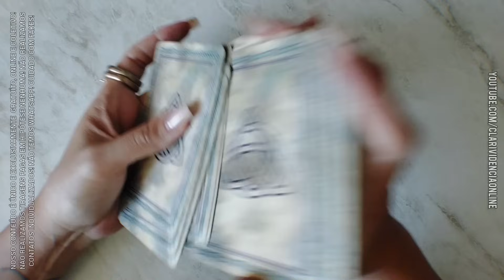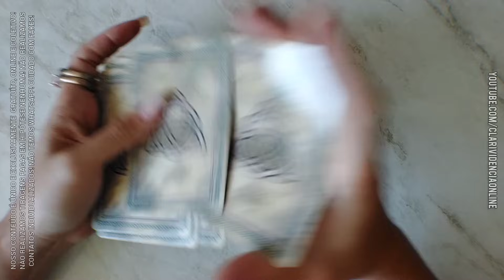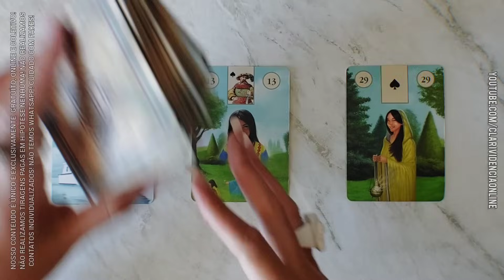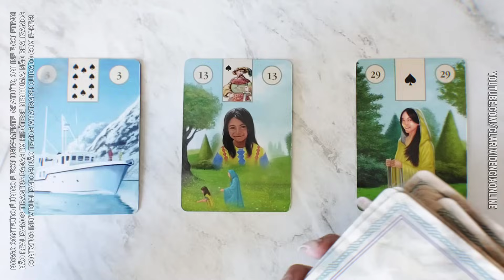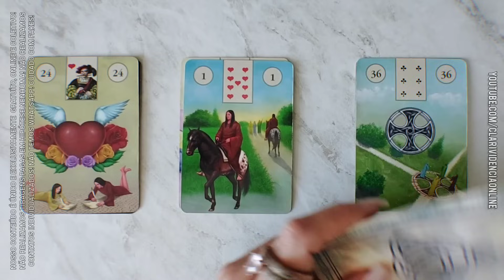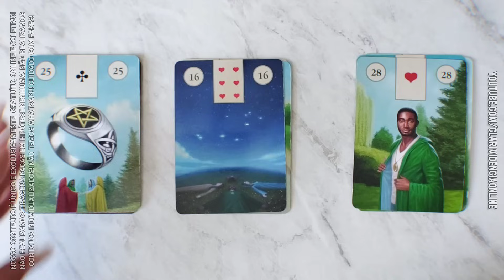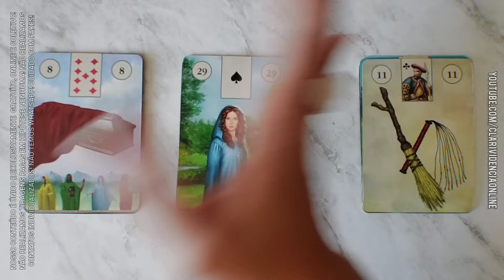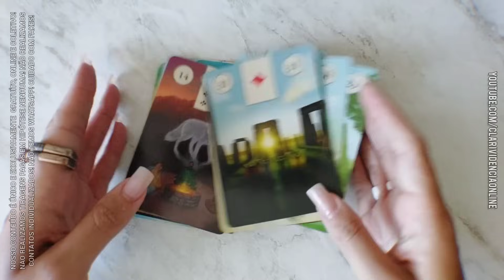⚠️ ESCUTE HOJE POIS EM 3 DIAS ISSO CHEGA ATÉ VOCÊ! MENSAGEM IMPORTANTE REVELADA! 🌟